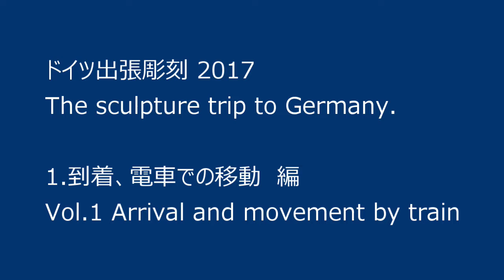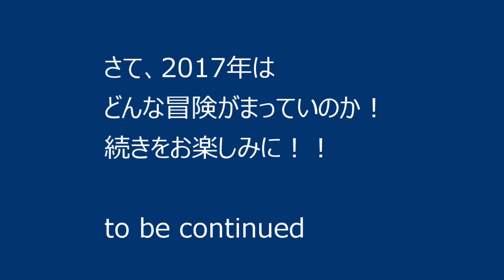2017年 ドイツ彫刻旅 到着移動編 ICEに乗って 2017 German sculpture travel The arrival movement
2017年夏　ドイツに彫刻旅です。
まずは移動、到着、鉄道ICEに乗ってお迎えが来る街まで移動。
鉄道の風景をお楽しみください。

Summer in 2017  It's sculpture travel in Germany.
I move first, arrive, get on train ICE and move to the town where time has come.
Please enjoy the landscape of the train.